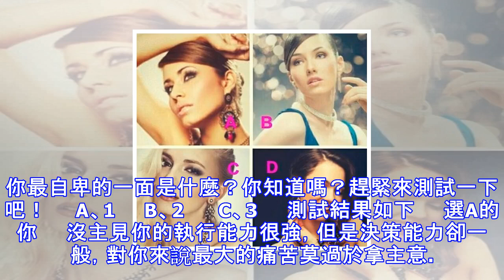心理測試：選一個美女，測你自卑到哪個程度？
你最自卑的一面是什麼？你知道嗎？趕緊來測試一下吧！　　A、1　　B、2 　　C、3　　測試結果如下　　選A的你　　沒主見你的執行能力很強，但是決策能力卻一般，對你來說最大的痛苦莫過於拿主意。因為你總是瞻前顧後，畏首畏尾，生怕你的決定會導致有人抱怨的結果。這也使得你在一定的領域中抬不起頭。你堅信：“人隨大流不受罰，羊隨大群不挨打”，所以在面對重大問題時你總是保留意見，寧可按照別人錯誤的方式前進，也不會提出可能讓自己承擔風險的建議。這種方式的直接後果就是你越來越被疏忽，因為一個團隊中最有價值的就是出謀策劃的人物，最不缺少的就是任勞任怨卻沒有半點新意的老黃牛。 　　建議：其實所有的事情都有兩面性，任...